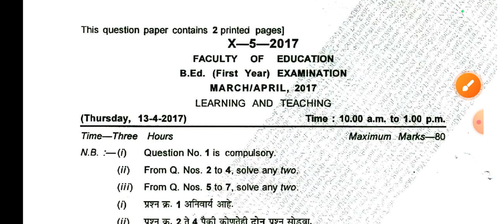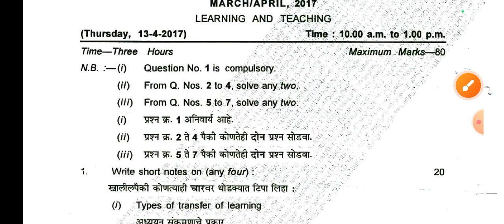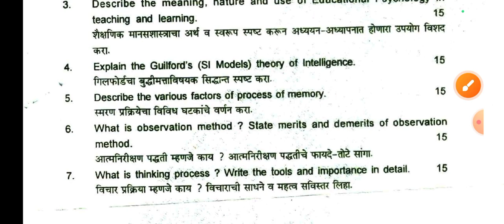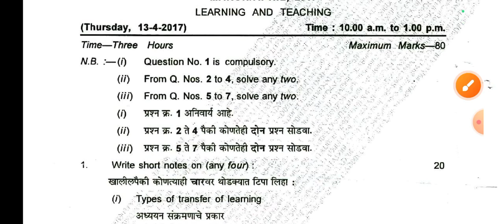University Question Paper, 2017, Learning and Teaching, B. Ed. First Year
@MilindkumarJoshi This video is useful for all candidates who appear for the B. Ed. Examination with a subject Learning and Teaching.